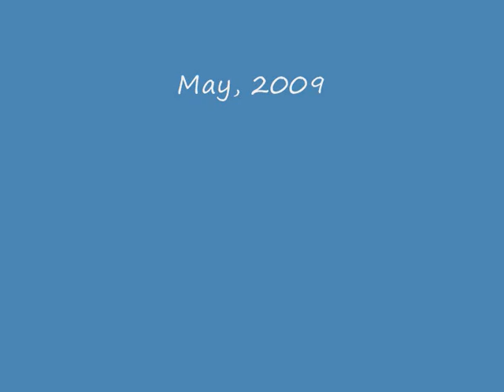First heavy duty trip for PENTAX K7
I tested a sample of the new PENTAX K7 on my solo trip on the North sea. Wind conditions till 26 kn, salty spray, different temperatures from cold to hot and a not realy soft using on board were a first practical test for this new  tough camera.